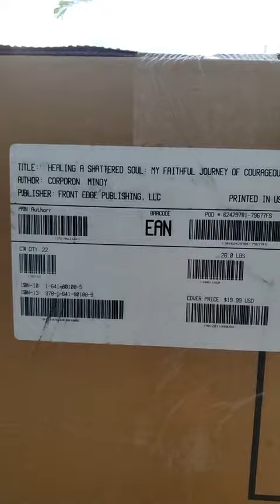Hate Crime Survivor Mindy Corporon opening boxes of Her New Book, Healing A Shattered Soul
Mindy Corporon is the mother of Reat Underwood and the daughter of Dr. William Corporon, who were murdered by a convicted white supremacist in a hate crime outside of Jewish facilities in April 2014 along with Terri LaManno. Mindy’s new book, “Healing A Shattered Soul” invites readers to join her search for inspiration and hope after domestic terrorism took the lives of her father and son. Now, Mindy takes readers inside her family’s struggle, the support of their faith community and her commitment to courageous kindness. A popular speaker, teacher and writer, Mindy has dedicated her life to encouraging kindness, faith and healing in all communities and corporations. Watch Mindy open the first boxes of "Healing A Shattered Soul" that arrived at her home recently.